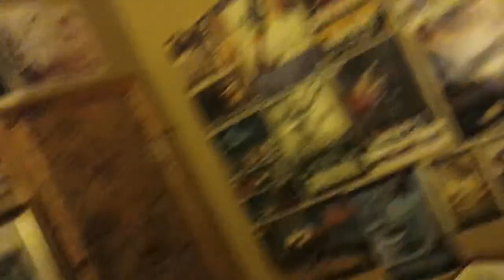Hell BackBoi Rell - Dance Floor & I Gotta Habit (In Studio Video) [Grind Mode Mixtape]